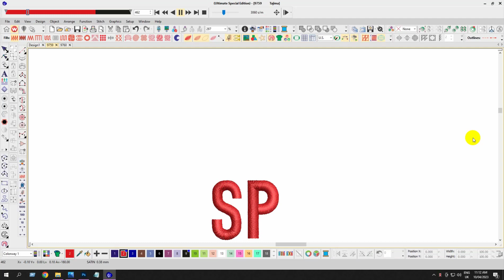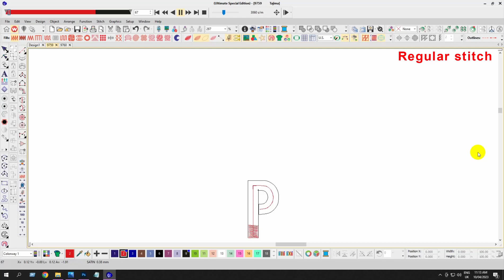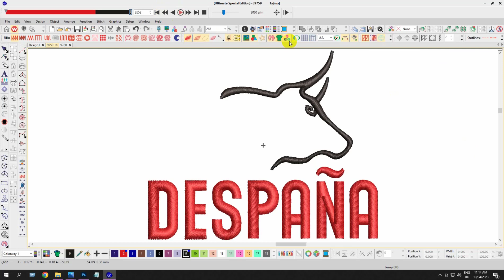Despana Embroidery logo for Polo Shirt